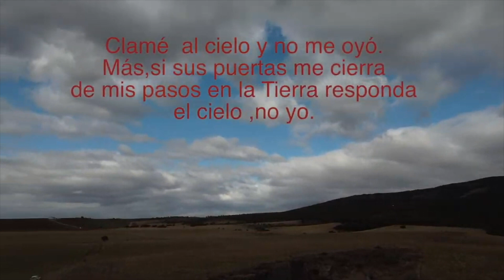Muy cerca de Las Cruces de Don Benito